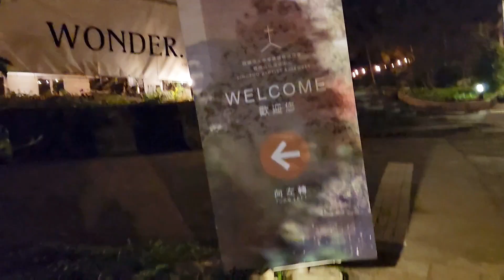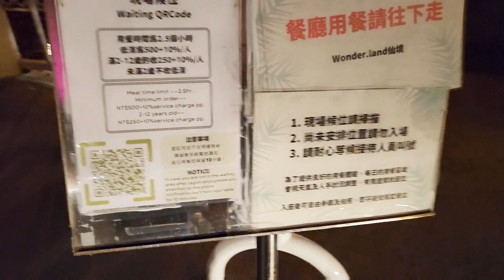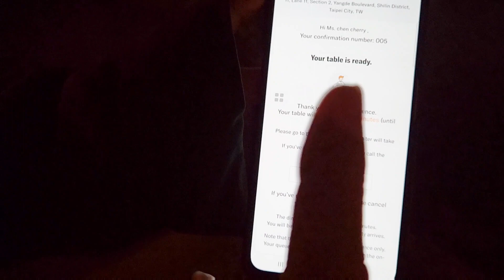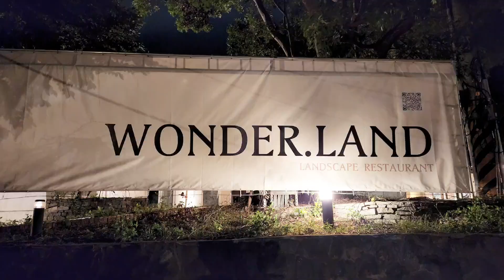Date Night sa Wonder.Land tiktok top viewed place Maki trends in tayo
Come and visit this lovely ambiance of Taipei Wonder. Land, we recommend you to come during sunset and evening dinner date too.